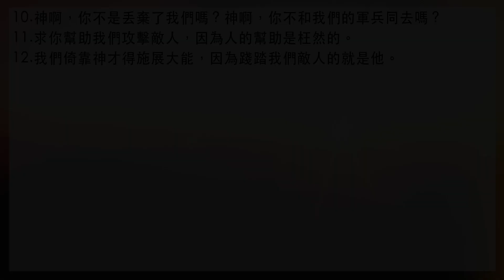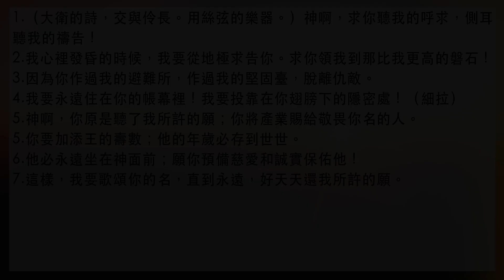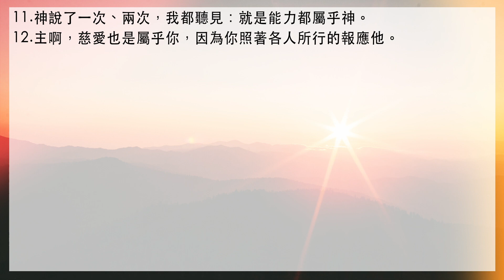好想聽聖經/生命發展教會 ＿「詩篇第60-62章」搭配江秀琴牧師 美國慕主先鋒教會 晨禱進度